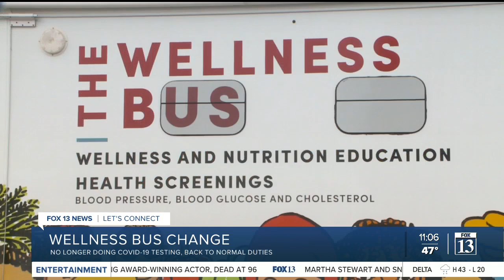U of U Health's 'Wellness Bus' ends its COVID-19 testing mission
University of Utah Health’s “Wellness Bus” will return to its pre-pandemic activities next week.